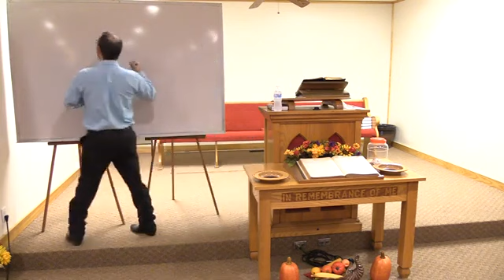Rightly Dividing The skill required in workman